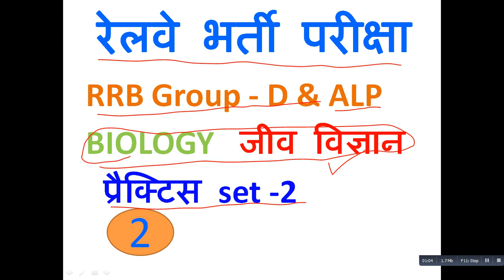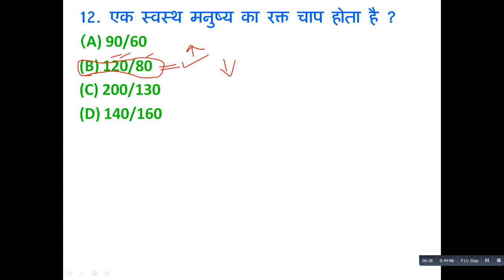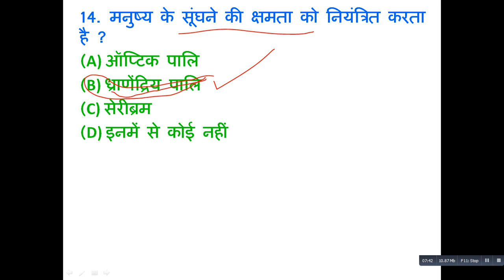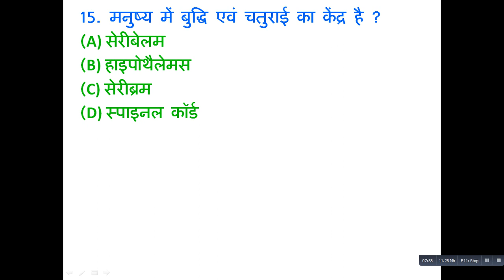RRB ALP/Group D I Biology I Science For Railway Gr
Rrb railway group D previous year Paper.
railway group d ka samany bigyan

Group D railway practice set,
Rrb railway group D syllabus & CUTOFF,
Rrb railway group D GK & GS,
Rrb old Paper discussion.